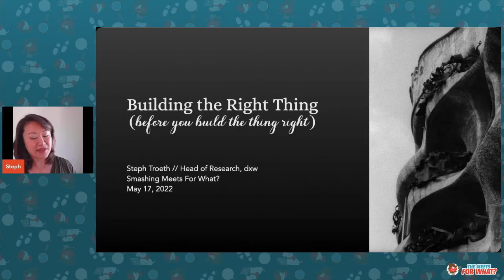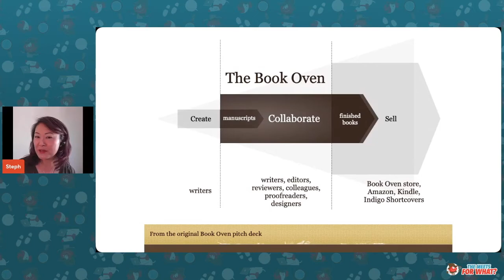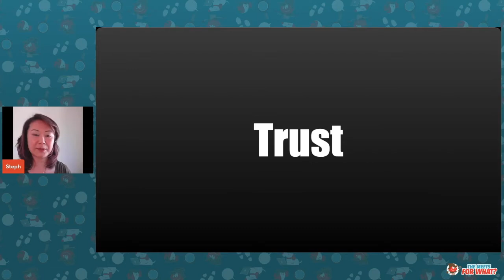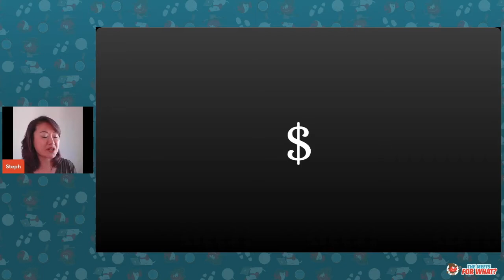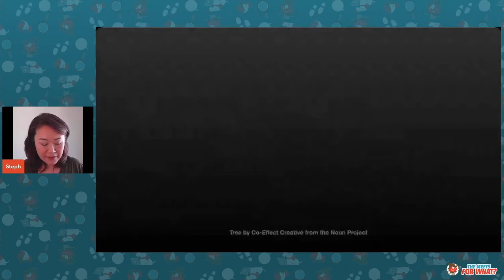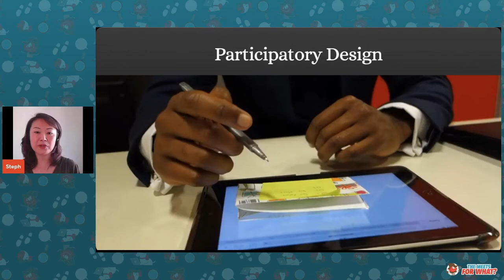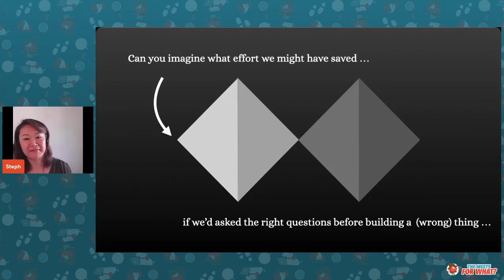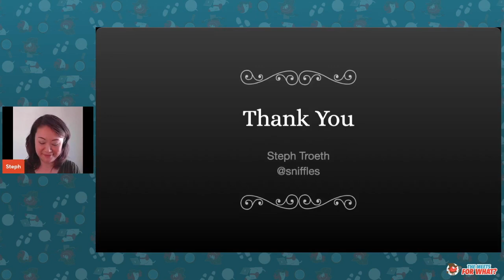Building the Right Thing with STEPH TROETH at The Meets For What?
Experienced User Researcher Steph explains why asking questions upfront will save you, your project and your organisation a lot of time and headaches. And it's not just a warning talk, there are also a lot of practical take-aways to use in your work tomorrow.